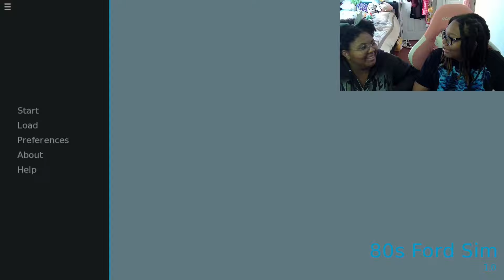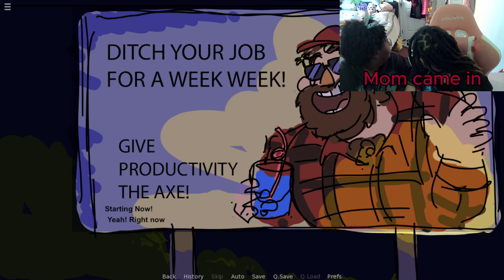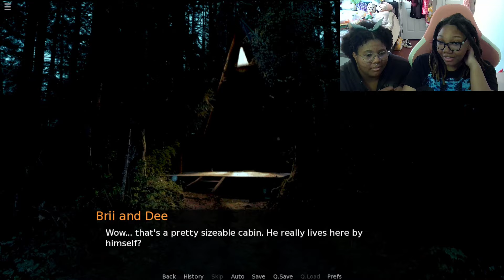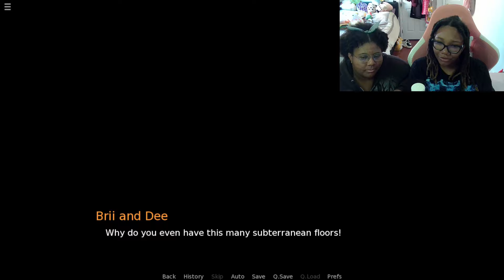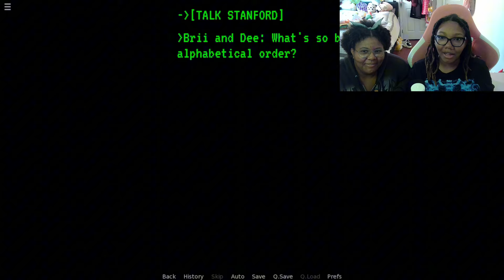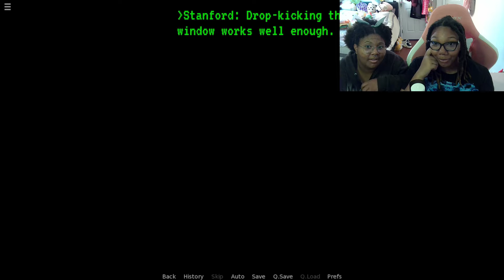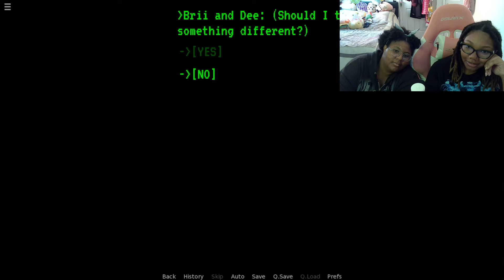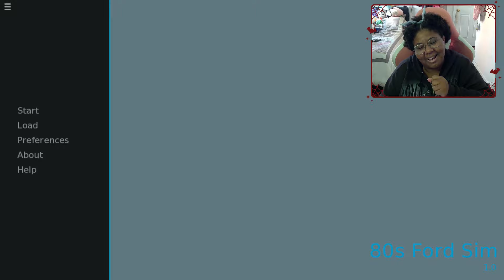Came to Gravity Falls by accident on purpose to see Ford | 80's Ford Game [ Part 1? ]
COMING SOON: ⭐Mushroom Oasis Day 3⭐

Here it is bre, told you I'd get it done today 😘

~Coolio stuff to follow me on and join~

Tag me @deegenerateyt on tiktok or twitter sharing your tierlist!!